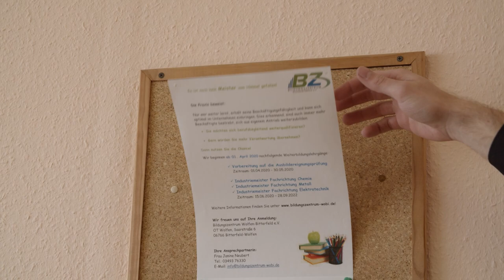Theo & Max in Aktion (Gebäudereiniger*in)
Berufsorientierung mal anders! Mithilfe von Videoprojekten stellen wir bei Enterbrainment​ ABI​ interessante Ausbildungsberufe im Landkreis Anhalt-Bitterfeld vor. Für unsere virtuelle Bildungsmesse im Rahmen des Girls’Day 2021 haben wir uns rasendes Reporter-Team Theo & Max losgeschickt, um sich verschiedenen Herausforderungen zu stellen. Heute ist vor allem der Blick fürs Detail wichtig...

Du willst mehr erfahren? vorbei!

Enterbrainment​ ABI​ ist ein Förderprojekt im Rahmen des Landesprogrammes “Regionales Übergangsmanagement Sachsen-Anhalt“ (RÜMSA), das aus Mitteln des Europäischen Sozialfonds (ESF), des Landes Sachsen- Anhalt und des Landkreises Anhalt-Bitterfeld gefördert wird.